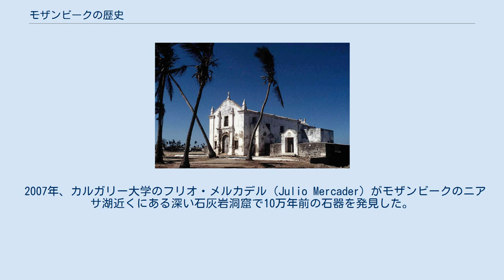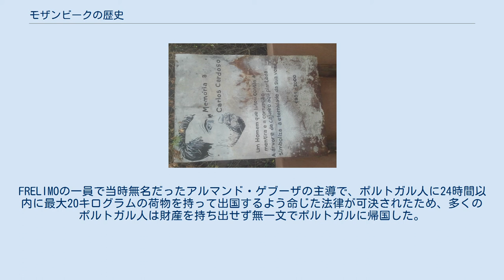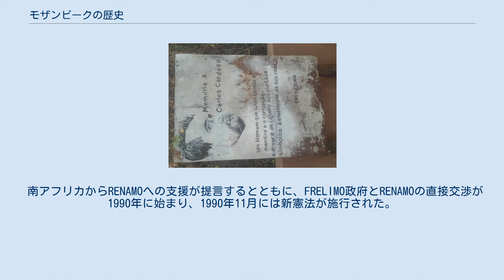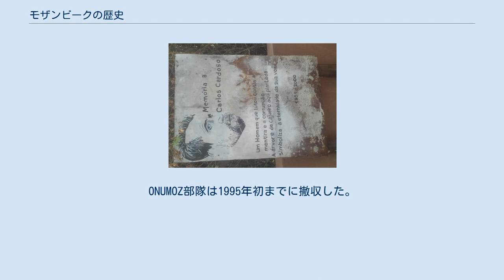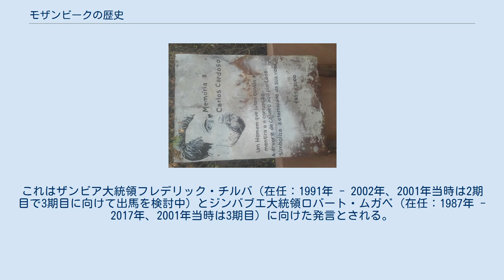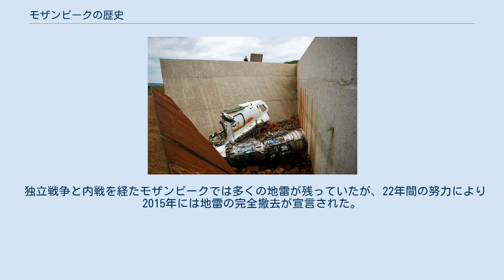モザンビークの歴史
モザンビークの地図、1961年。
 本項では、モザンビークの歴史（モザンビークのれきし）について述べる。
モザンビークはポルトガル海上帝国の植民地、海外領土時期、ポルトガルの構成国を経て、1975年に独立した。
 2007年、カルガリー大学のフリオ・メルカデル（Julio Mercader）がモザンビークのニアサ湖近くにある深い石灰岩洞窟で10万年前の石器を発見した。
この石器は野生のモロコシ属（現在サブサハラアフリカで小麦粉、パン、ポリッジ、アルコールに使用される小麦の原型にあたる）がヤシ酒用のヤシ、エンセーテ、キマメ、野生オレンジ、アフリカの「ポテト」などとともにホモ・サピエンスによって食されていたことを示した。
これは栽培化される以前の穀類が人類によって食されていた直接の証拠としては最初期のものである。
 現モザンビークに当たる地域に居住した最初の住民は狩猟採集民族でコイサン族の先祖にあたるサン人である。
1世紀から5世紀までバントゥー語群を話す部族が北からザンベジ河谷を通って移住してきて、やがて高地や沿岸部にも移住した。
バントゥー語群を話す部族は主に農民と鉄工であった。
また8世紀にはアラブ人が貿易を行うために現れた。
 ポルトガル王国の探検家ヴァスコ・ダ・ガマが1498年にモザンビーク海岸に到着した時点で、モザンビーク沿岸部や島嶼部にあるアラブ人の貿易用の集落がすでに数世紀存在しており、政治上は現地のスルターンが支配していた。
アラブ人歴史家のマスウーディーは947年にはアフリカのソファの地（Sofa、現モザンビークにあたる地域で、モザンビークの名前自体もポルトガル人が到着した当時、モザンビーク地域を統治していたシャイフのムーサ・アル・ビックに由来する）にイスラム教徒が存在すると記録した。
現地住民の大半がイスラム教徒になった。
モザンビーク地域は1世紀の『エリュトゥラー海案内記』にも記述されているように、紅海、アラビア半島のハドラマウト地域、インド海岸で構成された貿易圏の南西の端に位置した。
 モザンビーク島はモザンビーク北部のナカラ海岸、モスリル湾口にある小さな島。
ヨーロッパ人がその島を発見したのは15世紀末のことだった。
 1500年頃より、ポルトガルの交易所と要塞がアラブ人の貿易と軍事覇権を破り、モザンビークはヨーロッパから東回りの海路の寄港地となった。
 ヴァスコ・ダ・ガマが航海中の1498年に喜望峰を越えたことでポルトガルはモザンビーク地域の貿易、政治、社会に参入した。
ポルトガルは16世紀初頭にモザンビーク島と港口都市のソファラを支配するようになり、1530年代にはポルトガル商人や金の探鉱を試みる者が内陸部に進出し、ザンベジ川沿岸のヴィラ・デ・セナとテテで駐留軍と交易所を設け、金の交易を独占しようとした。
 ポルトガルは交易所や集落を集約して合法化すべく、ポルトガル人集落と政府を結ぶプラゾ（土地貸し下げ）を発行した。
プラゾは最初はポルトガル人を対象としたが、種族間の通婚によりアフリカ系ポルトガル人やアフリカ系インド人がプラゾを持つようになり、彼らはチクンダと呼ばれるアフリカ人奴隷の大軍で守られた。
モザンビークでは歴史的に奴隷制度が存在しており、アフリカ諸部族の部族長、イスラム教徒のアラブ人商人、ポルトガル人などのヨーロッパ人商人の間で人身売買が行われた。
部族長たちは他部族との戦争で捕虜をとり、捕虜をモザンビーク人奴隷としてプラゼイロ（prazeiro、プラゾの所有者）に売却した。
 ポルトガルの影響力は徐々に増えたが、その権力は限定的であり、自治権を与えられた入植者や官僚によってふるわれた。
ポルトガルは1500年から1700年までの間、沿岸貿易からアラブ人を追い出すことに成功したが、1698年のジーザス要塞包囲戦でモンバサ島（現ケニア領）にあるジーザス要塞がオマーンに奪われると、アラブ人の追い出しが満足に行えなくなり、本国でもインドや極東、ブラジルとの貿易のほうが実入りが多かったため投資がそちらに集中され、アフリカへの投資が減った。
モザンビークでは1752年にモザンビーク総督府が設置され、1898年にはモザンビーク島からロレンソ・マルクス（現マプト）に遷都した。
 ポルトガル語の印刷と組版講習、1930年撮影。
 20世紀初までに、ポルトガルはモザンビークの大半の行政権をモザンビーク会社、ザンベジア会社、ニアサ会社といった私立の会社に移譲した。
これらの会社は大半がイギリスが出資、支配して...